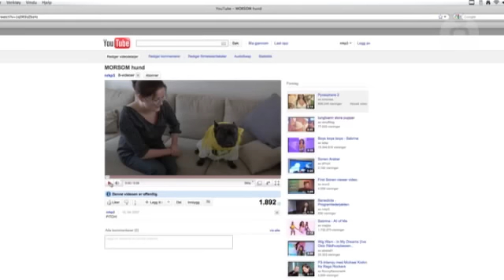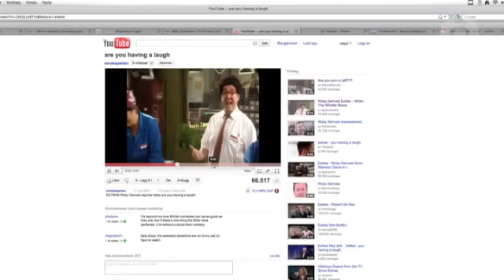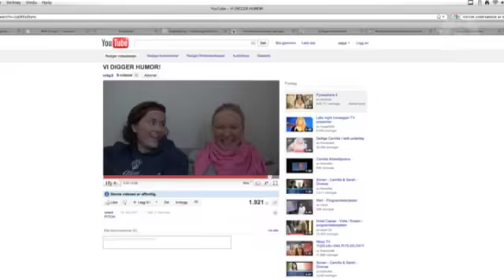PITCH: Ep.2 - Humorteori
SE MER PÅ Sjefen har bedt Kristine og Marit se på humor andre har laget og la seg inspirere. De kommer over en Ricky Gervaise video, og pitcher en ny ide til sjefene. Norges beste på parodier dukker opp som gjesteveileder.